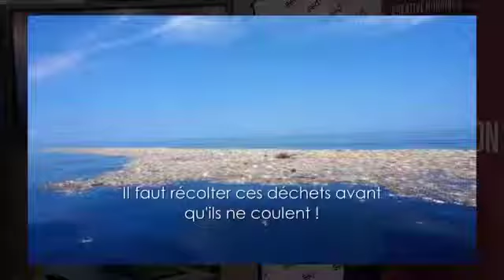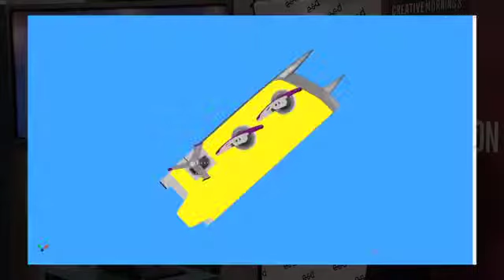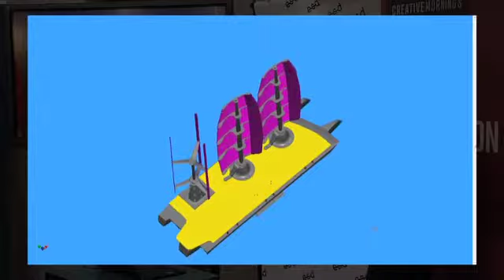David Taieb: Pollution plastique oceanique, Agissons!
David Taieb at CreativeMornings Paris, March 2019. Free events like this one are hosted every month in dozens of cities. Discover hundreds of talks from the world's creative community